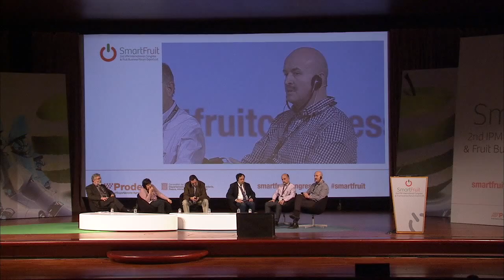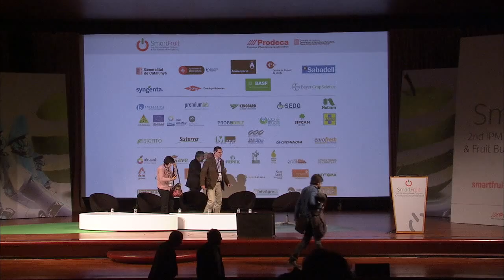dow room quarantines 7 debate ESP